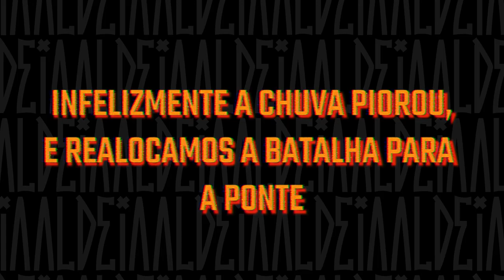Bob 13 e G.A x Refel e Alva | 183ª Batalha da Aldeia | EDIÇÃO DE DUPLAS| Barueri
⚠ CORRE PRA ASSISTIR A BDA NO RAPBOX ! ⚠

Salve galera, a edição 183 da Batalha da Aldeia aconteceu  em um dia super chuvoso, por conta disso tivemos que realocar a batalha para o viaduto no final da primeira fase. Com a chuva intensa era possível a cobertura e uso dos equipamentos de áudio.
Mesmo com os imprevistos a edição foi linda e contou com a premiação de 3 MIL REAIS  cedidos pelo Spinardi do Damassaclan.